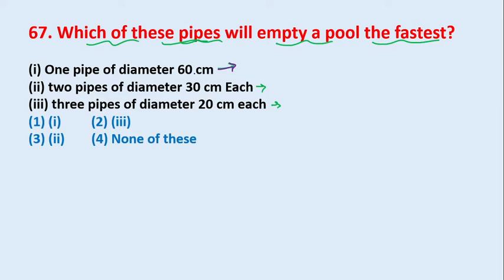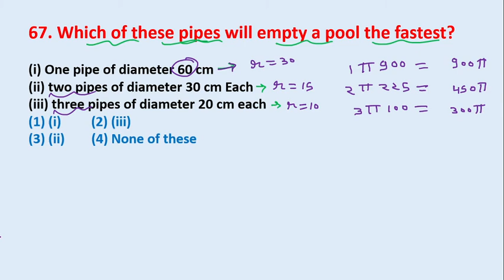67. Which of these pipes will empty a pool the fastest? || edu214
67. Which of these pipes will empty a pool the fastest?

(i) One pipe of diameter 60 cm
(ii) two pipes of diameter 30 cm Each
(iii) three pipes of diameter 20 cm each
edu214
ram raghuwanshi